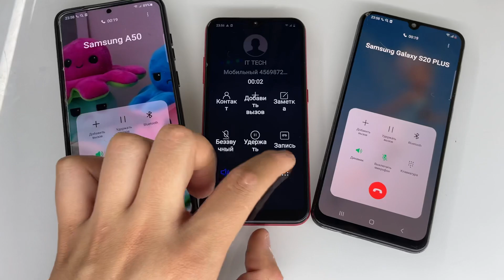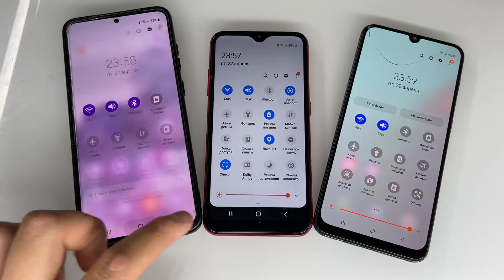Fake Calls / Incoming Call / Outgoing Calling / Samsung Galaxy / Xiaomi / Lenovo / Nokia